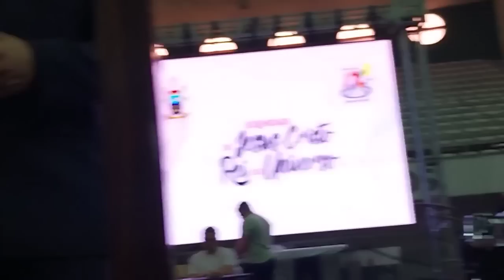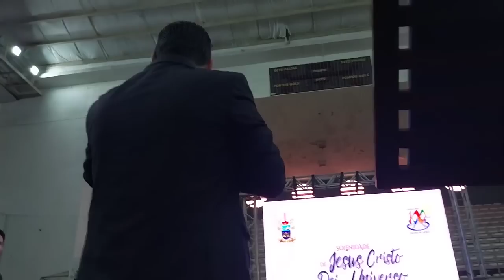Palestra "Espiritualidade" com Padre Robson de Oliveira - Solenidade Cristo Rei - Santos SP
A palestra do padre Robson na Arena Santos, cidade de Santos SP, foi uma oportunidade para os participantes refletirem sobre o papel de Cristo em suas vidas.